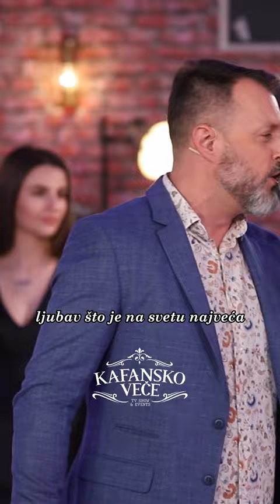Rekla si mi da ne voliš zimu, da na tugu tebe zima seća 🎤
YouTube & Digital distribution:
EMDC Network